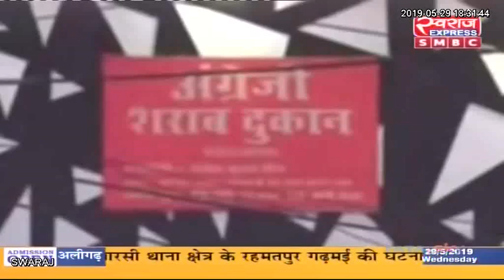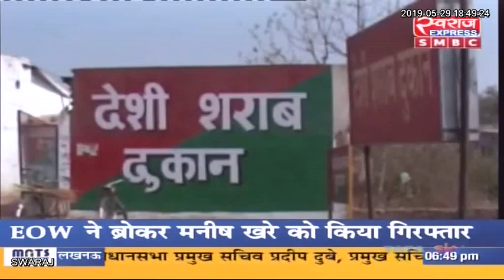Live Debate : क्या हुआ तेरा वादा......?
सुबोध हरितवाल  (युवा कांग्रेस नेता )
गौरीशंकर श्रीवास (भाजपा नेता )
निश्चय वाजपेयी   (सामाजिक कार्यकर्ता )